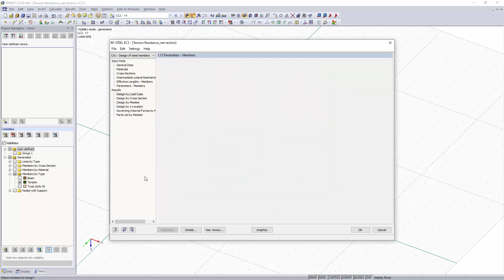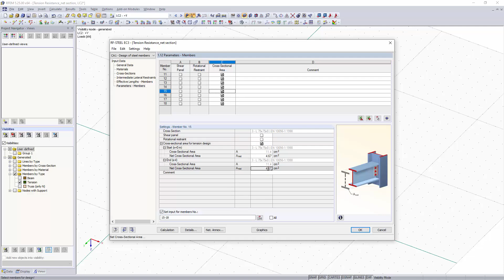[EN] KB 000565 | Consideração da secção da rede para a tensão de tração de acordo com a EN 1993-1-1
Ao ligar componentes estruturais de tensões de tração com ligações aparafusadas, é necessário considerar a redução da secção devido aos orifícios dos parafusos no dimensionamento do estado limite último. O artigo seguinte descreve como é possível realizar o dimensionamento da resistência à tração de acordo com a EN 1993-1-1 com a área de secção líquida de uma barra de tração no módulo adicional RF-/STEEL EC3.